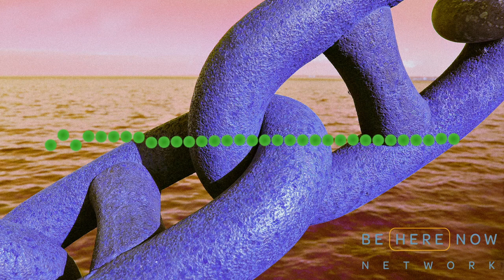Joseph Goldstein – Insight Hour – Ep. 100 – The Fetters and Defilements of the Mind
(0:00) The Fetters and Defilements of the Mind

Joseph digs deeper into the Buddha’s instructions from the Satipatthana Sutta as he explores the fetters and defilements of the mind. He talks about how we can translate the teaching of dependent origination in a way that helps us understand how these fetters can condition our responses to the sense spheres.

“Here, we’re not simply knowing the fetters that arise at the different sense doors, in the different sense spheres, the Buddha’s asking us to understand how they arise, how they can be removed, how they can be prevented. In other words, how we can free ourselves from the influence of these fetters, defilements, unwholesome tendencies of mind.” – Joseph Goldstein

(16:15) The Chain of Dependent Origination

Joseph discusses all the touchpoints along the chain of dependent origination where we can work with being mindful of the fetters and defilements. There are lots of opportunities for mindfulness, from the sense spheres all the way to desire and clinging. Joseph talks about how the Buddha emphasized mindfulness of the fetters because they cause so much suffering.

“We’ve created such an elaborate story about ourselves and our lives and our situation, and this way of being mindful just brings us right down to the immediate experience of just what it is that is actually happening. It’s powerful; it takes us out of the movie of our lives into a much more direct experience of the reality that’s actually arising.” – Joseph Goldstein

(43:36) How Perception Interprets Experience

Joseph ends with a discussion of how perception can entangle us with the fetters. He talks about how perception interprets experience, and how the way we perceive things is conditioned by our karmic predisposition, culture, and the latent tendencies in our mind.

“Our perceptions are conditioned, they are not reflective of some omniscient, absolute truth.” – Joseph Goldstein